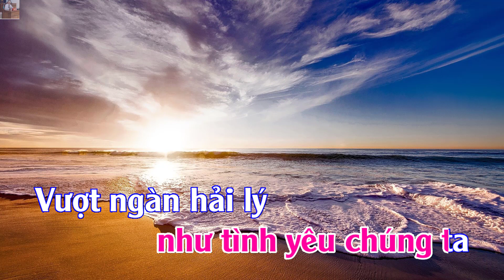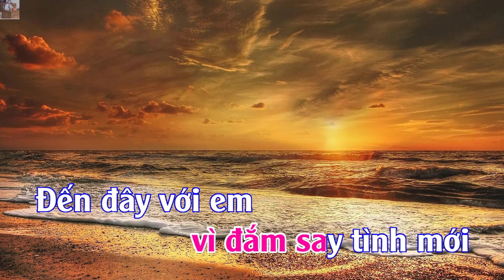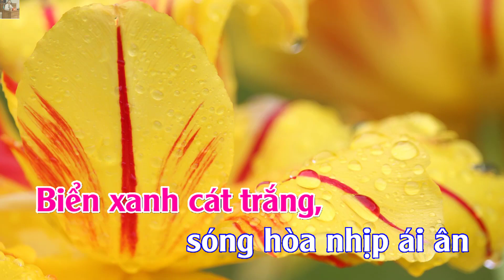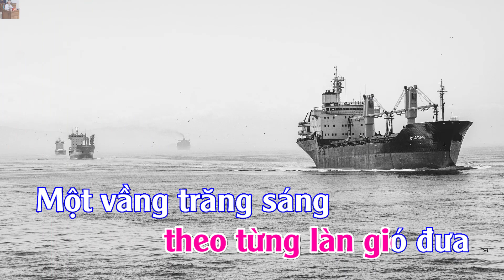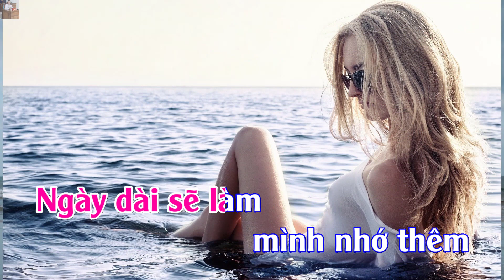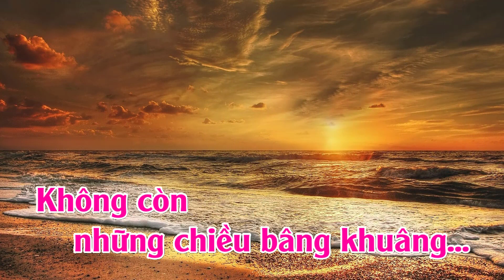BIỂN TÌNH KARAOKE QUANG LUC - BEAT CHUẨN, DỄ HÁT NHẤT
BIỂN TÌNH KARAOKE QUANG LUC - BEAT CHUẨN, DỄ HÁT NHẤT. BIỂN TÌNH KARAOKE QUANG LUC - BEAT CHUẨN, DỄ HÁT NHẤT. BIỂN TÌNH KARAOKE QUANG LUC - BEAT CHUẨN, DỄ HÁT NHẤT.bCác bạn đang xem video trên kênh Quang Luc Bolero (Thánh QUAY PHIM, CHỤP ẢNH).